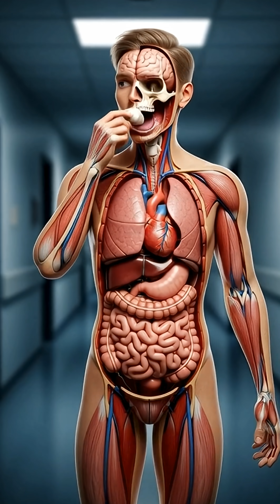When You Eat Garlic Inside the Human Body – Science in Motion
01-Human Body
02-Anatomy
03-3DAnimation
04-Medical Animation
05-Science Tok
06-AI Art
07-Medical Education
08-Digestive System
09-Gut Health
10-Brain Anatomy
11-Exploded View
12-Human Anatomy
13-Doctor Explains
14-Office Horror
15-Desk Gut
16-Gut Rot
17-Chair Kills
18-AI Vizualization